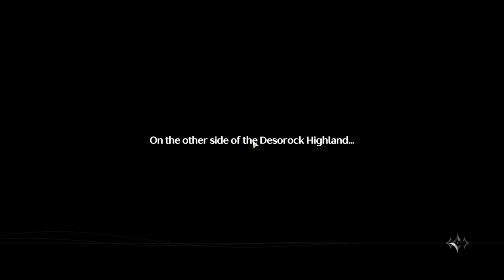Wuthering Waves Part 7: Grand Warstorm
Main quest

00:00 - Intro
00:09 - Grand Warstorm (START)
15:42 - The Battle for Jinzhou
31:07 - Jiyan
37:04 - Rover meets Jiyan
53:44 - Grand Warstorm (END)